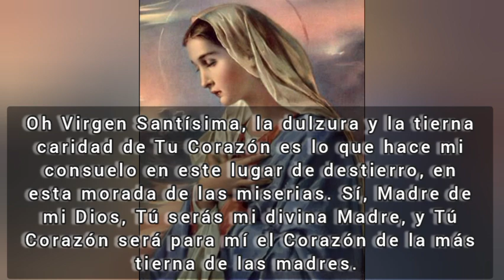Tu Gota de Misericordia Diaria, Sábado 01 de Julio